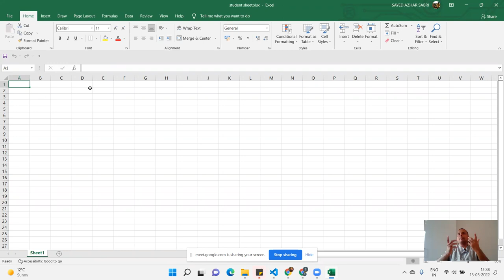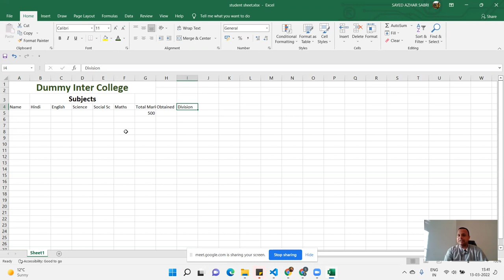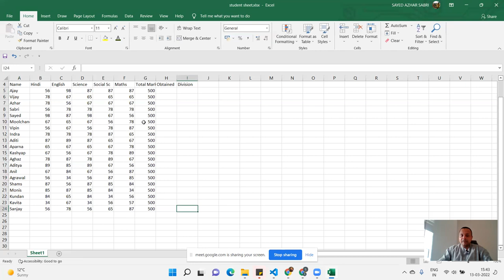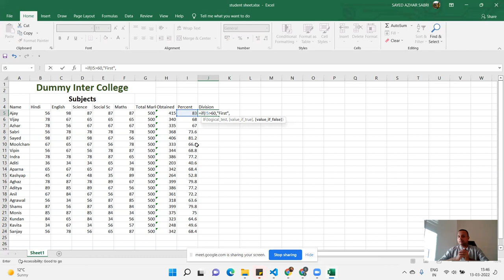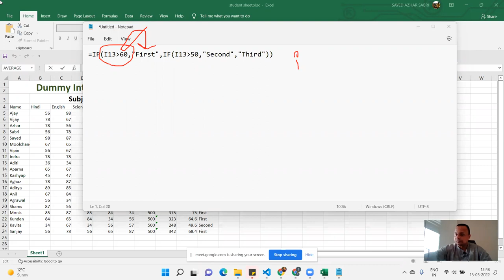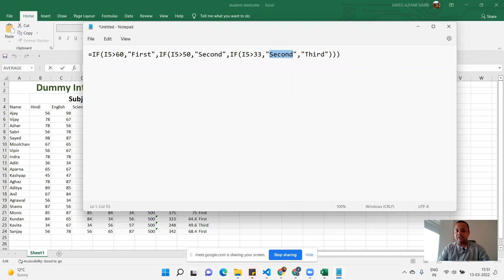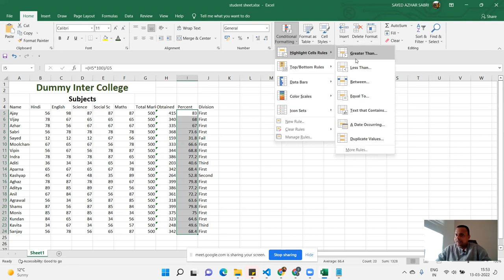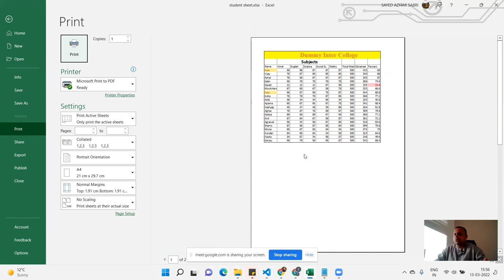Create result sheet for school or college - nested if in MS Excel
- Small MS Excel Project
- How to create result of a school in MS Excel
- Nested if statement to generate division of student.
- Change text color in MS Excel
- Format text in MS Excel
- Change font size in MS Excel spreadsheet
- Reference in MS Excel.
- Generate percentage of students.
- Generate "Division" for students.